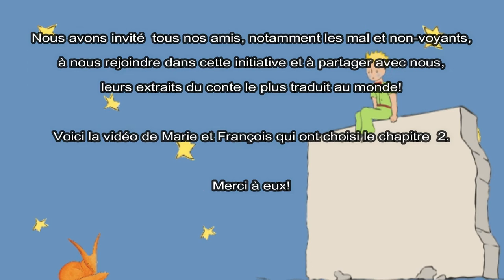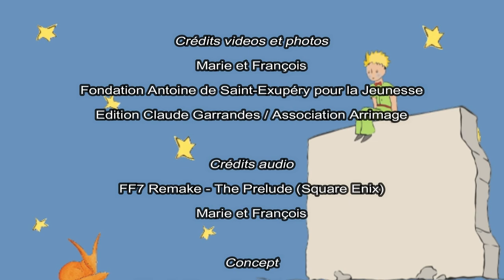Le Petit Prince - Chapitre 2 - Marie et François - Lecture Vidéo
Durant le confinement dû à la pandémie actuelle, la Fondation Antoine de Saint-Exupéry pour la Jeunesse et l'Association Arrimage, vous proposent de vous évader avec le Petit Prince!

Nous avons invité  tous nos amis, notamment les mal et non-voyants, à nous rejoindre dans cette initiative et à partager avec nous, leurs extraits du conte le plus traduit au monde!

Voici la vidéo de Marie et François qui ont choisi le chapitre  2.